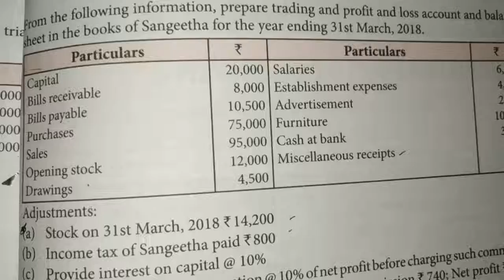11th Accountancy- Chapter 13(Exercise sumno 17) Final Account 2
Final Account 2- Exercise sums-Explanation in tamil